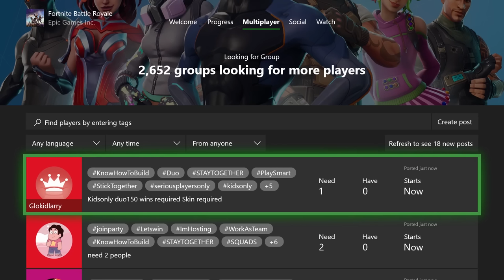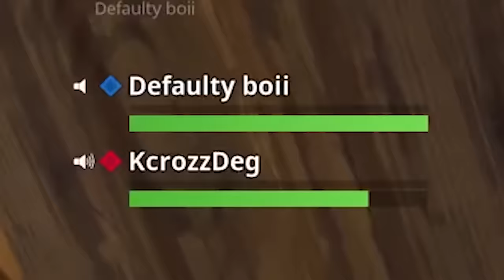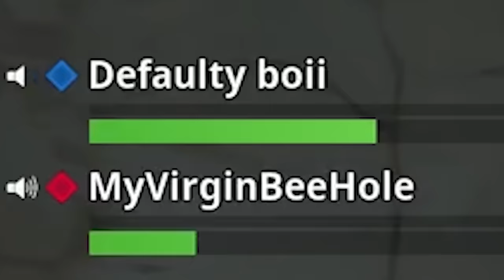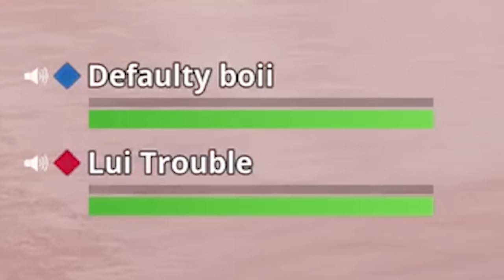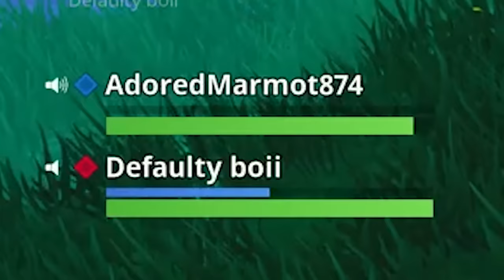Acting Like a DEFAULT SKIN then CARRYING